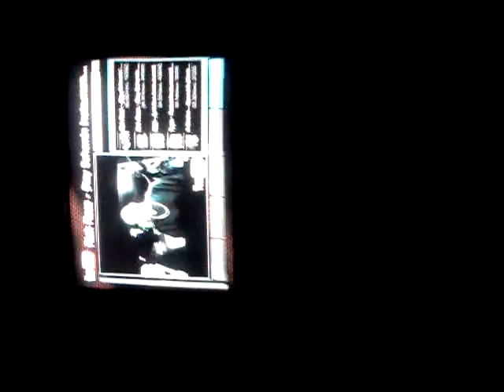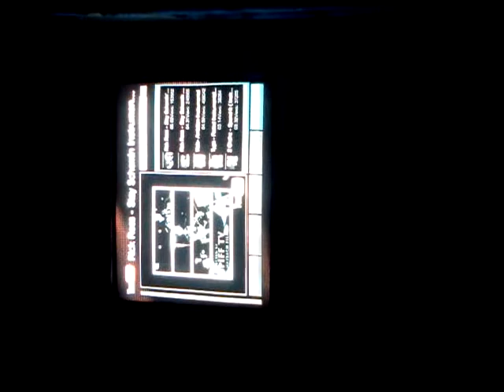Mic Killuminati Soldier Freestyle Stay Schemin